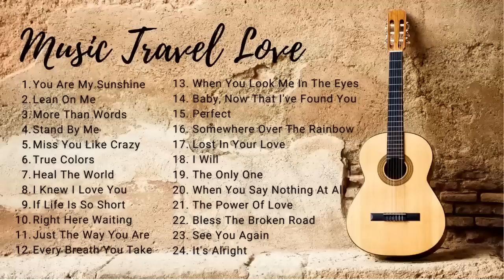MUSIC TRAVEL LOVE 2023 | Popular Songs List | Part Two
MUSICTRAVELLOVE2023 | Popular Songs List

If I helped you out today, you can return the favor by following me!